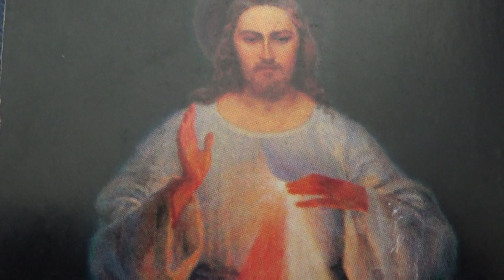Pieśń nowa - Ukażę Moją świętość (na bazie księgi Kapłańskiej 10, 1-5)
Chwała Tobie Boże za powstanie tej pieśni!